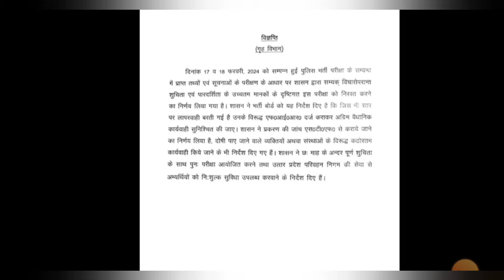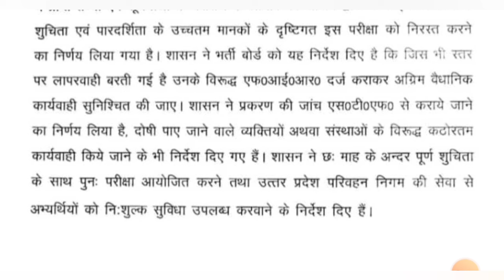UPP Exam 2024 Cancel रद्द Notice जारी | RO ARO Exam Cancel 2024 | UP Police Paper Leak 2024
cover Topic-

upp paper leak news
upp paper leak 2024
up police exam 2024 cancel
up police constable exam update
up police constable paper leak news today
up police constable news
upp paper out
up police exam cancel huaa
up police exam cancel 2024
ro aro exam cancel latest news
ro aro exam paper
ro aro exam news today
ro aro exam update
ro aro re exam update
ro aro latest news today
ro aro paper leak update
ro aro paper leak
ro aro exam news